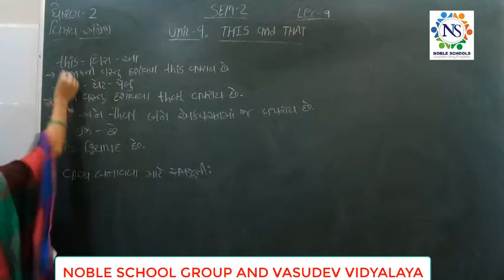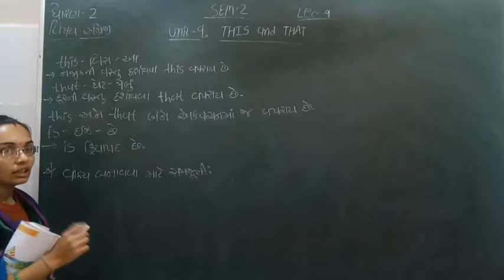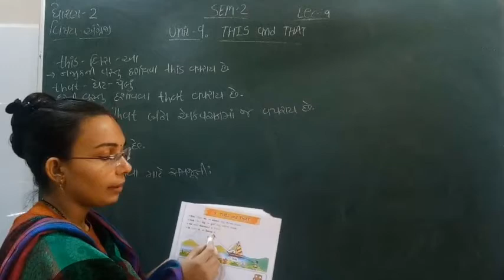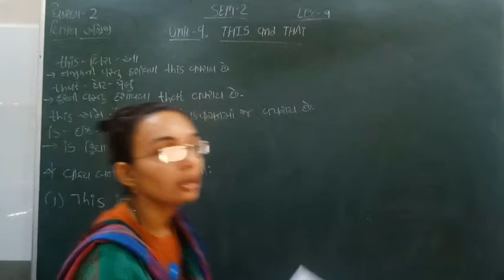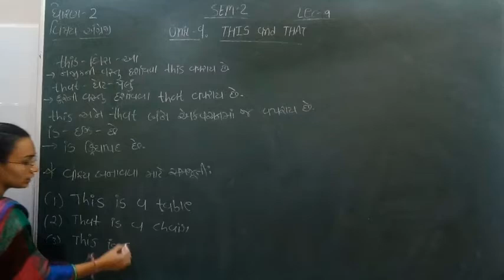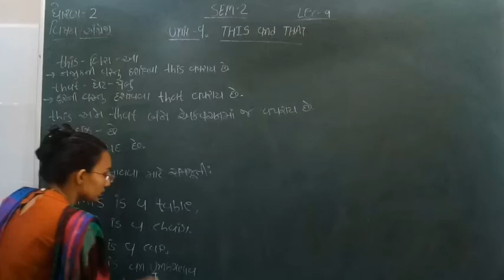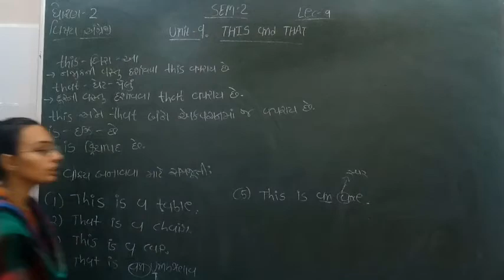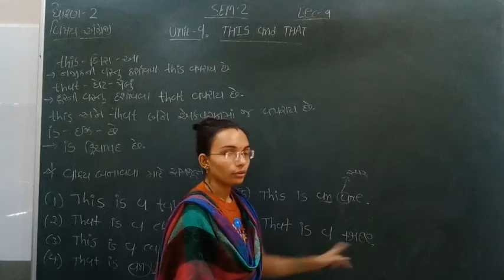Standard - 2 English Semester - 2 lecture - 9 By nidhimadam